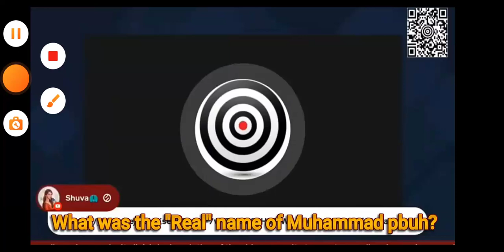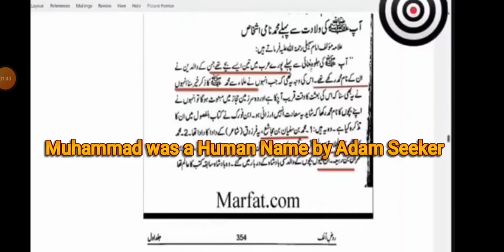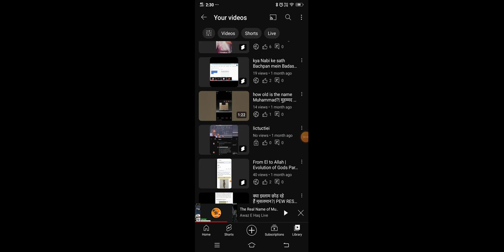Adam seeker: "Muhammad" is a titled not a real name"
Adam seeker refuted himself.. contradicted himself| "muhammad" was not a real human name "...